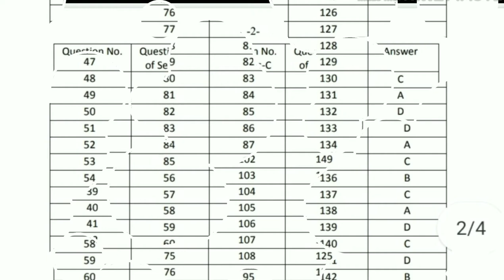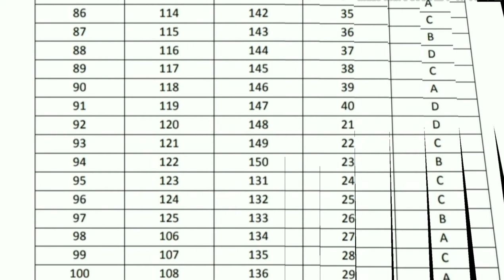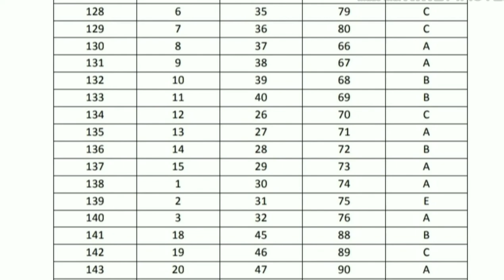BPSC P.T exam (65th) Official Answer Key 2019